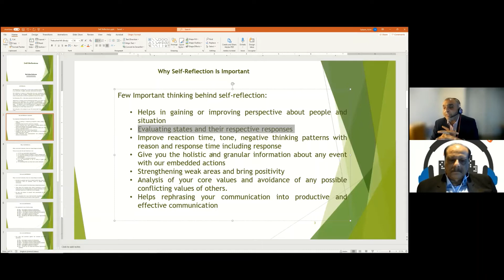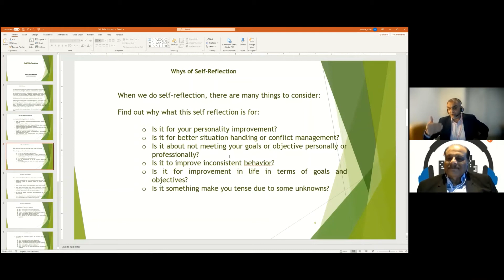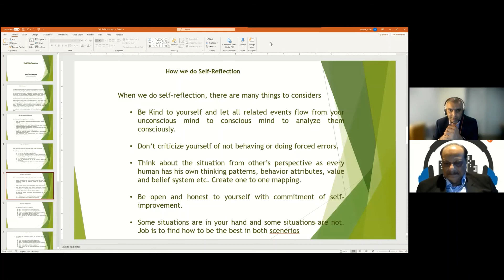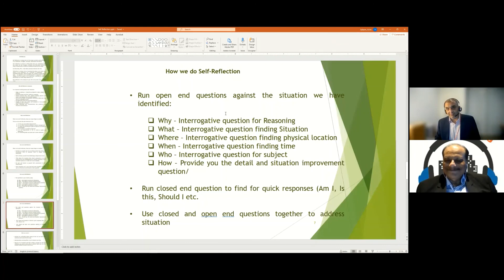ST-Technology& NLP 3of4Dec2021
Suniye Tau Presents “Technology & NLP Psychiatry” with Mr. Asim Saleem.

Iqtedar Abdi talks to Mr. Asim Saleem, a Technology, Management and Neuro-Linguistic Programming (NLP) professional with knowledge and practice of this cutting-edge methodology.

This series discusses the current status of NLP and in particular ‘why’ and ‘how’ of “Self-reflection”.

Divided into four parts. This is Part 3 of 4 where Mr. Asim Saleem details the ‘5 WHYs’ of Self-reflection.

Participants: Mr. Asim Saleem and Iqtedar Abdi.
Editor, Director, Publisher: Iqtedar Abdi.